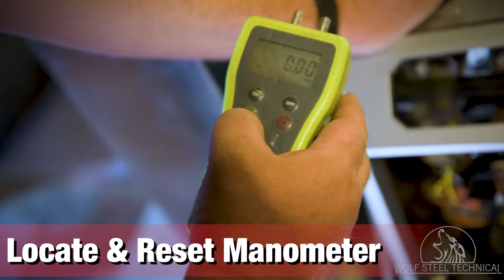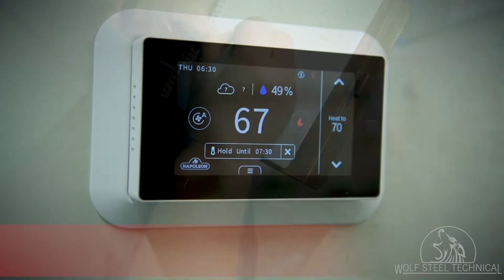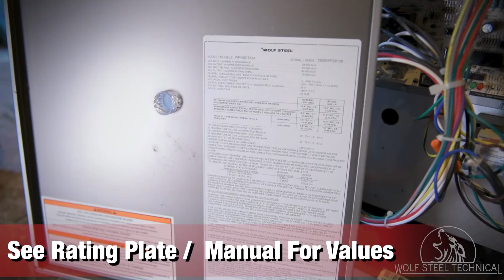How to Check Gas Pressures On A Furnace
This video includes a demonstration of how to check gas pressures on a Residential Furnace. The purpose of this video is to demonstrate key troubleshooting solutions for servicing HVAC Products. All service should be performed by a qualified professional. This video is not intended as an installation instruction video nor is it a substitute for the product and accessory installation instructions.  Only accessories approved for installation with each individual product must be used.

The appliance used in this video is Napoleon 9600 Furnace.